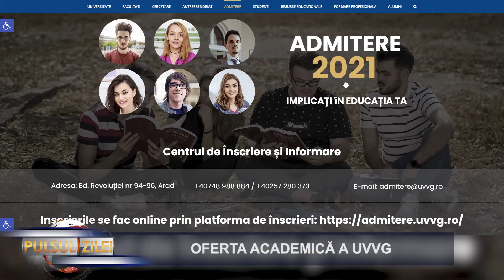Oferta academică a UVVG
Oferta academică a Universității de Vest „Vasile Goldiş” din Arad
Invitați: Conf. univ.dr. Maria Sinaci,
director Departament de Științe Sociale și Umaniste UVVG
Conf. univ. dr. Vasile-Ioan Pop,
director Departament pentru Pregătirea Personalului Didactic
sursa: TV Arad